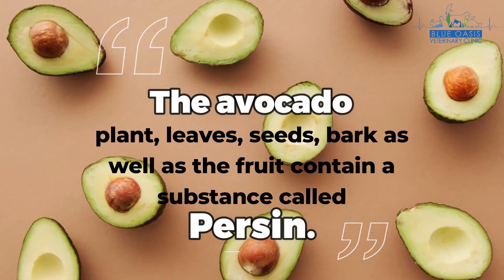CAN DOGS EAT AVOCADO? | BLUE OASIS VETERINARY CLINIC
Can dogs eat avocado❓❓

If you suspect your pet has eaten any part of an avocado, please note the amount ingested and contact your veterinarian or Blue Oasis Veterinary Clinic at 800 - PETCARE as soon as possible.

📍DIP 1
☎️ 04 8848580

📍Damac Hills 2
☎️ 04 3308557